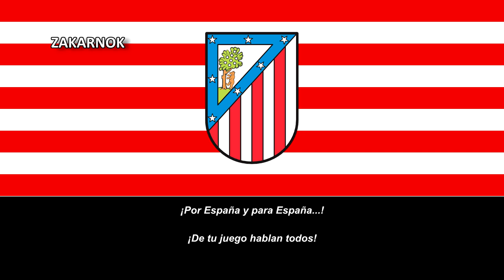Himno del Athletic de Madrid (Incompleto)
NOTA DEL EDITOR:

Encontre más datos del himno y poseo la grabación, fue relevado en 1929 y las letras es de Salvador Mauri Martínez y la música de Luis Scala Almozara, esta versión está cortada sacado de un documental, cuando saque y tenga las letras de la versión completa, subiré y este se borrará.

Ah, y el himno se llama "¡Adelante Campeones!".
El Club Atlético de Madrid es un club de fútbol (antiguo club polideportivo) español de la ciudad de Madrid, fundado el 26 de abril de 1903. Compite actualmente en la Primera División de España y disputa sus partidos como local desde la temporada 2017/18, en el Estadio Metropolitano, con capacidad de 69.829 espectadores.

Es uno de los clubes de fútbol españoles más laureados, superando la treintena entre títulos nacionales e internacionales. Su primer equipo masculino ha disputado 81 temporadas en el Campeonato Nacional de Liga de Primera División, siendo uno de los diez clubes participantes en la edición inaugural de 1929. Con diez títulos, es el tercer club más laureado de la competición y ocupa la tercera plaza histórica del campeonato.​ En la competición nacional de Copa (Copa del Rey desde 1977), ha logrado otros diez títulos, siendo finalista en nueve ediciones más. Además de los veinte títulos nacionales entre Liga y Copa, el club ha ganado dos títulos de Supercopa de España, junto con otros tres títulos predecesores de esta competición. A nivel continental, es uno de los ocho equipos europeos más laureados: ha disputado catorce ediciones de Copa de Europa/Liga de Campeones, alcanzando tres subcampeonatos, nueve de Recopa de Europa, logrando un título y dos subcampeonatos y veinticuatro de Copa UEFA/Liga Europa, logrando tres títulos. Además, se ha proclamado tricampeón de la Supercopa de Europa y campeón en 1974 de la Copa Intercontinental, siendo por ello uno de los clubes reconocidos por la FIFA como campeones del mundo.

Su actual primer equipo femenino, actualmente compitiendo en la Primera División Femenina, también es de los más exitosos de España, habiendo conquistado una Copa de la Reina y tres Ligas de Primera División (más otra Liga su predecesor). Dispone de un equipo filial que alzó una Copa de la Liga y fue subcampeón de Segunda División. Cuenta igualmente con una excelente Academia de fútbol base, una de las canteras más potentes del país en la actualidad.